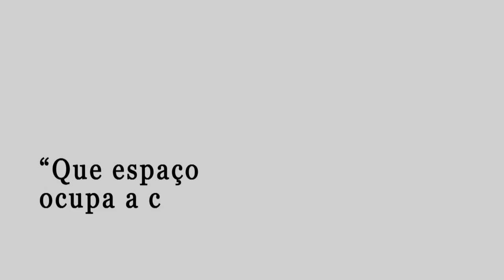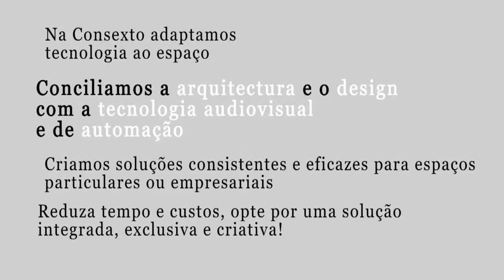[2010] Closet House